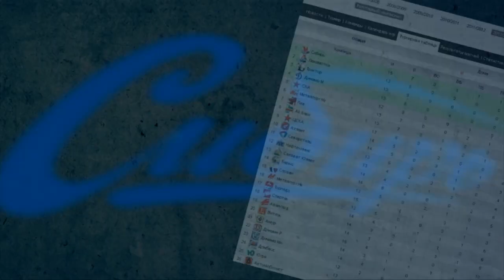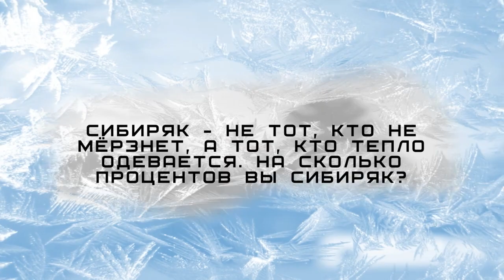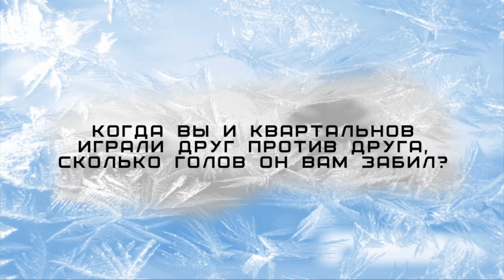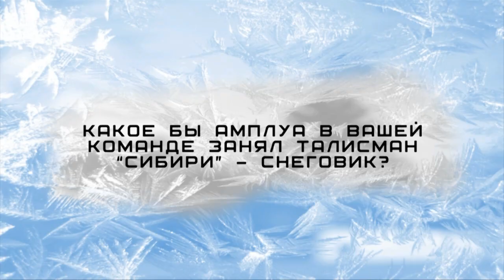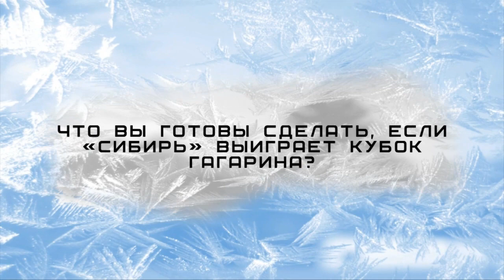"Команда-54", выпуск № 8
Ежемесячная программа хоккейного клуба "Сибирь".
Герои седьмого выпуска: Никита Зайцев, Петерис Скудра, Константин Алексеев и сноуборд, и наши хоккеисты - герои сезона.